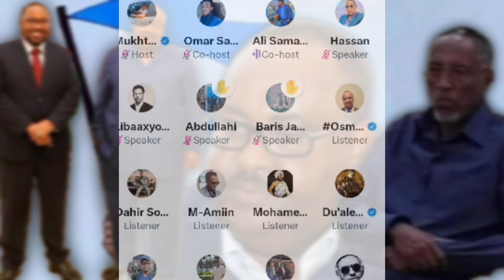DEG DEG; Puntland wexey kaxuntahay guusha maamulka SSC-Khaatumo, dood kulul maamulada...